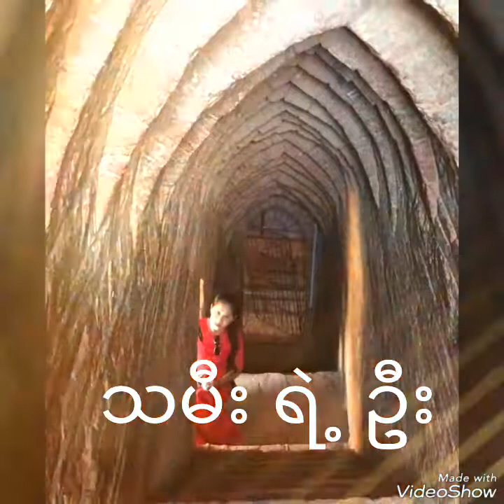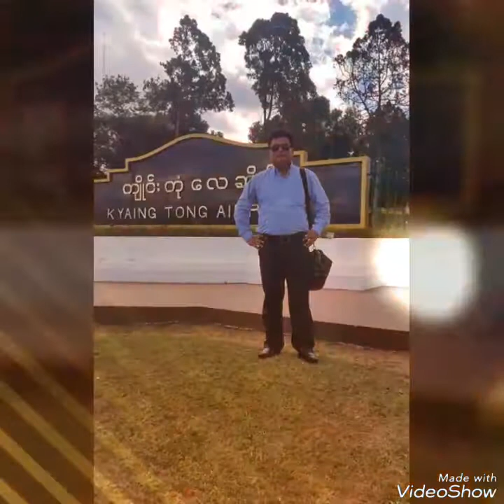သမီးရဲ့ဦးCover by Nway Nway Win Htain